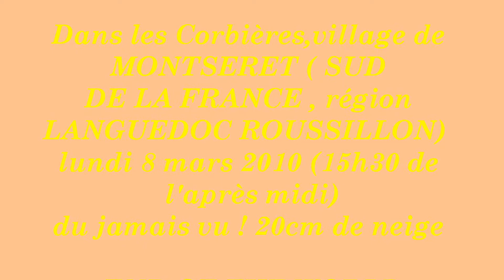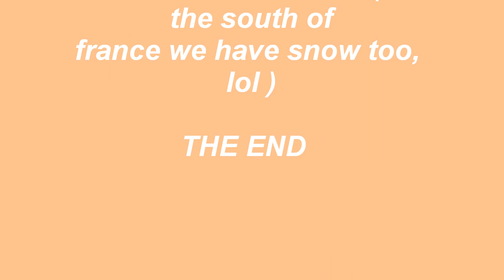8 MARS 2010 NEIGE à MONTSERET LANGUEDOC ROUSSILLON FRANCE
Hi everybody , bonjour à tous !

Voici ce qui s'est passé ce lundi 8 mars 2010 à Montséret , petit village des Corbières (Languedoc Roussillon , dép 11 Aude, France).C'est tombé toute la journée , et on s'est retrouvé avec une épaisseur de 20cm de neige !
Paysage magnifique mais complètement irréel pour un mois de mars dans le sud de la France.
Les amandiers ainsi que les mimosas sont en fleurs , et ont donc été recouverts de neige !

Ma chienne boxer s'est régalée cet après-midi et sautait comme un kangourou dans cette neige fraîche.

N'oubliez pas d'aller jeter un coup d'oeil sur mes autres vidéos et si le coeur vous en dit de mettre un petit commentaire sympa .

Phil